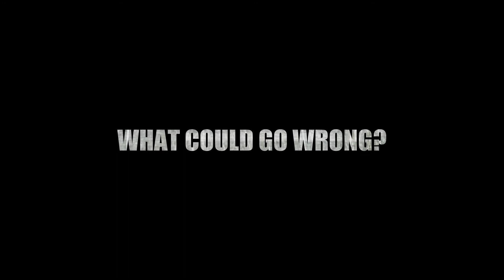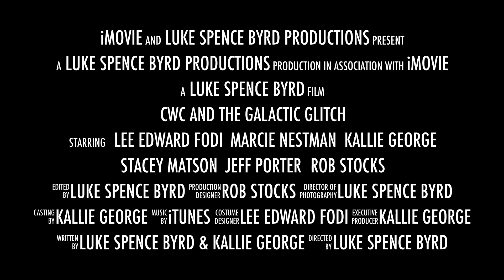CWC and the Galactic Glitch: Official TRAILER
A trailer for the short movie we made to celebrate the CWC writing camp on the theme of "Galaxy." Starring Lee Edward Fodi, Marcie Nestman, Kallie George, Stacey Matson, Jeff Porter, and Rob Stocks. Written, directed and produced by Luke Spence Byrd.